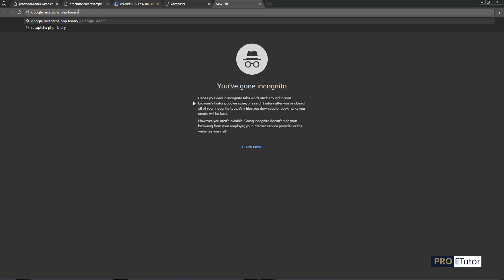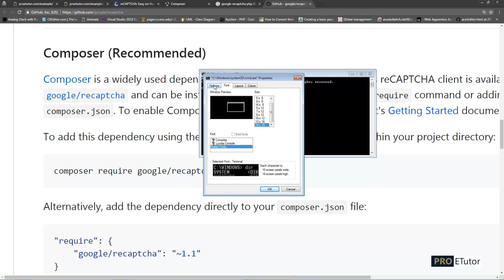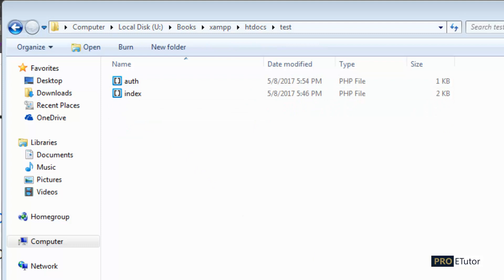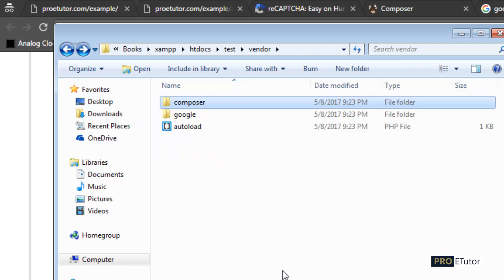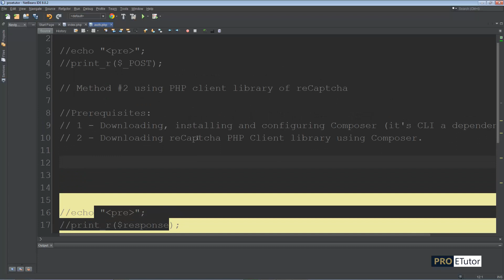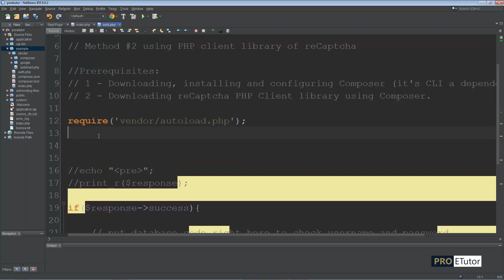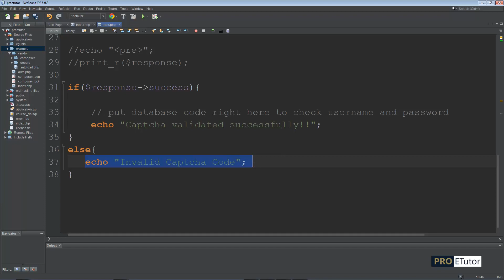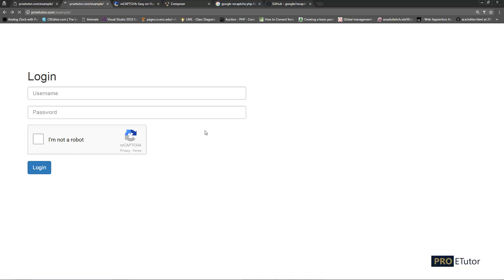Google reCaptcha v2.0: Implementing Using PHP Google reCaptcha Library Urdu/Hindi Part 4 of 5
Watch this video if you want to learn about how to integrate Google reCaptcha v2.0 on your website.